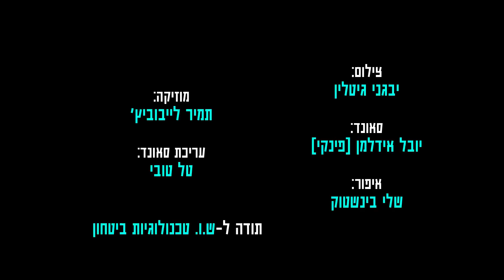בערך - אנחנו (לא) מחליטים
אז מי בעצם מחליט?
התשובה שלנו לקמפיין החליטות של אניה בוקשטיין

במאי ועורך:
משה יונה

שלישיית "בערך":
עומר בורשטיין
גיורא זינגר
יוסי גבני

מפיקה:
שלי בלבן זינגר

שחקנים נוספים:
תמיר בוסקילה
עמית רוזנברג

צילום:
יבגני גיטלין

סאונד:
יובל אידלמן (פינקי)

מוזיקה:
תמיר לייבוביץ'

עריכת סאונד:
טל טובי

איפור:
שלי בינשטוק